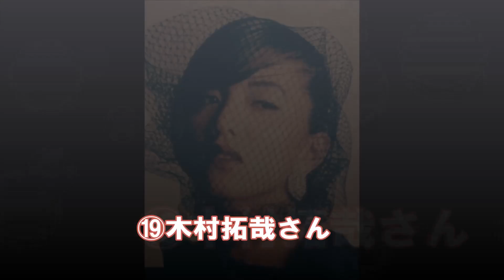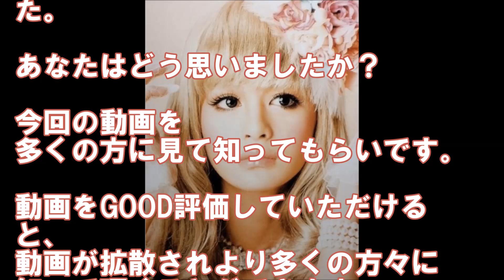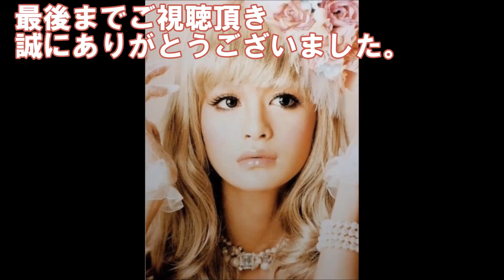超クオリティ高い女装姿。女性よりも女性っぽい美女に変身したイケメン男性芸能人 20選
イケメンは女装しても美女になるんですねーーー。
さすがです。
やすーい服を着ても高級に見えるやつですね。